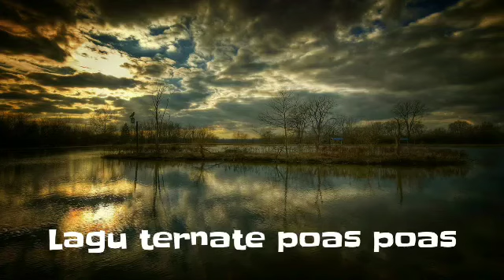POAS POAS ORGINAL cover Sais Hanan